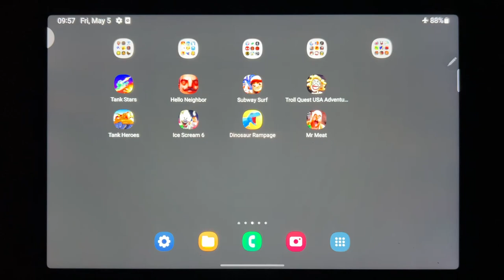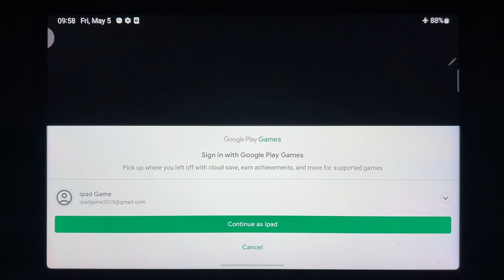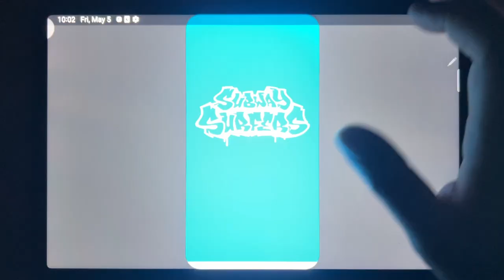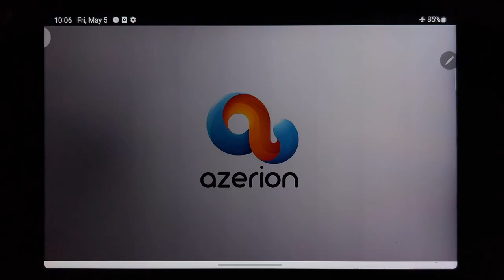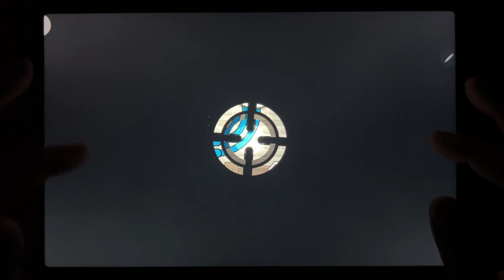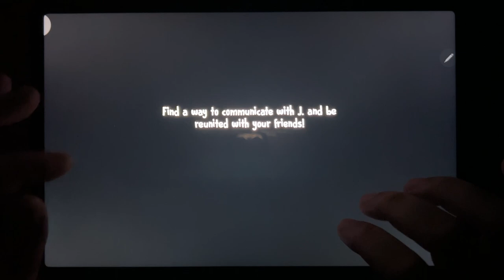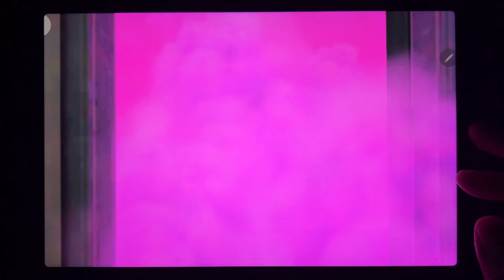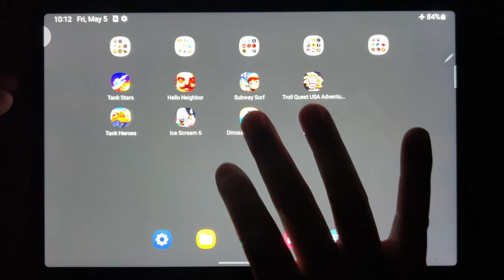Tank Stars, Hello Neighbor, Subway Surf, Troll Quest USA Adventure, Tank Heroes, Ice Scream 6...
Tank Stars, Hello Neighbor, Subway Surf, Troll Quest USA Adventure, Tank Heroes, Ice Scream 6, Dinosaur Rampage, Mr Meat